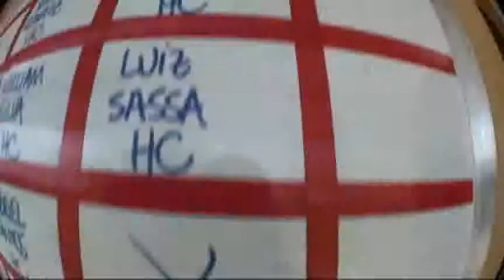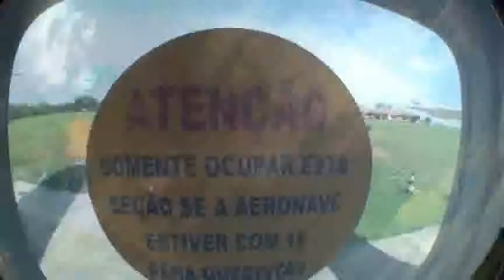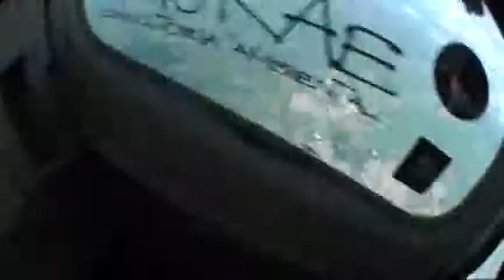Salto duplo Gabriela Melo 12/02/2011 (VIP)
Salto duplo realizado na escola Skydive Boituva com o instrutor Zaquinha e cameraman Ramela